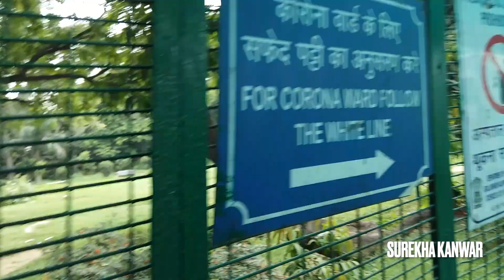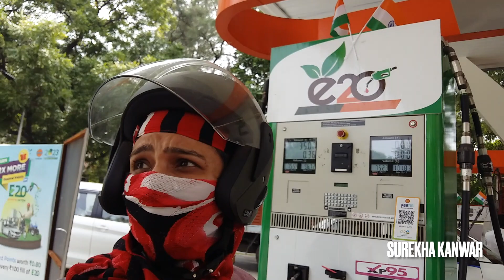Celebrating 15th August: A Joyous Independence Day Gathering, Exploring RML Hospital: LOST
Join us as we commemorate the 15th of August, a day of immense significance and pride for our nation. Our celebration was filled with patriotic fervor, unity, and a deep sense of gratitude for the freedom we cherish. Watch the video to catch glimpses of the colorful decorations, cultural performances, and heartfelt speeches that made this Independence Day truly memorable. Let's continue to honor the sacrifices of our forefathers and embrace the spirit of independence! 🇮🇳

Join me on a unique adventure as I take you through my visit to RML Hospital. What was supposed to be a simple tour turned into an unexpected journey as I found myself lost within the intricate corridors and halls of this massive medical institution. Watch as I navigate my way through the labyrinthine building, sharing my experiences, the people I met along the way, and the surprising discoveries I made. If you've ever been curious about the inner workings of a hospital or enjoy a good story of getting lost and finding unexpected treasures, this video is for you!

Join us in this heartwarming journey as we commemorate the 15th of August, a day that holds immense significance in our nation's history. Our celebrations were filled with patriotic fervor, cultural showcases, and unity. Watch as we honor our country's independence with pride and enthusiasm, coming together to create cherished memories that will last a lifetime.